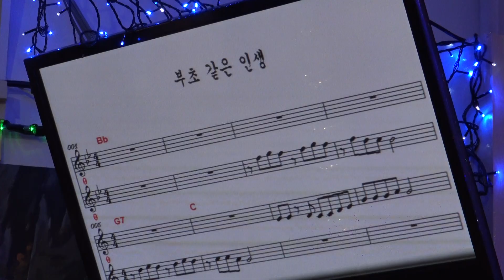가수 단장 라성란 부초같은인생 미가예술단정기공연 [단장:라성란 전화:010-4055-4461] 장소:극장식공연장미가 일시:2018 10.22 [매주 월 요일] 12시00분부터